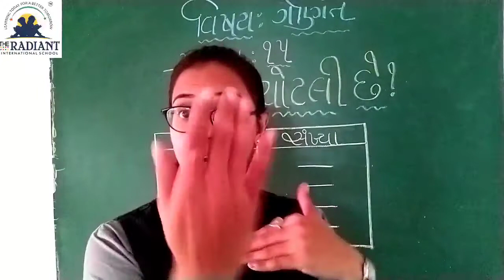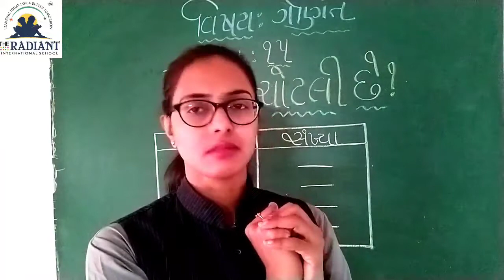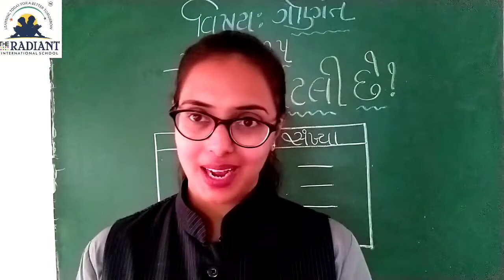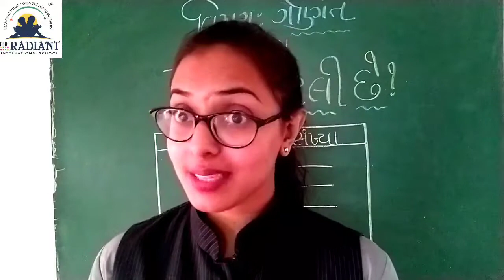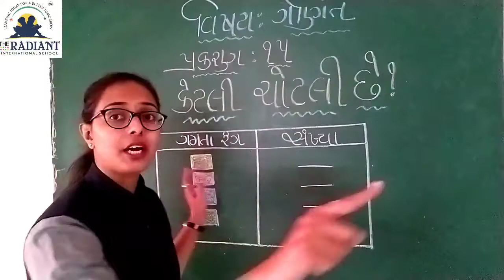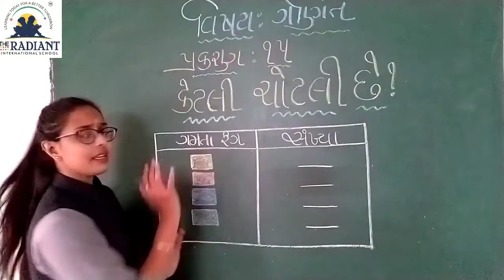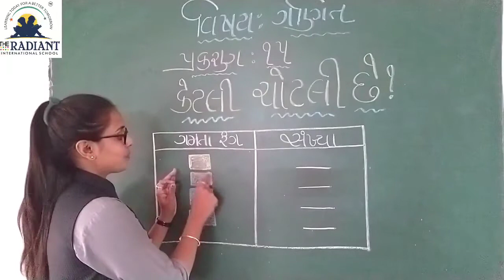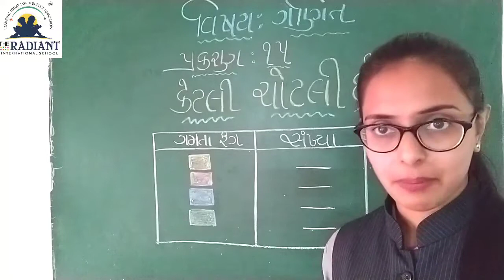GM STD 2 MATHS TOPIC 15 PART3